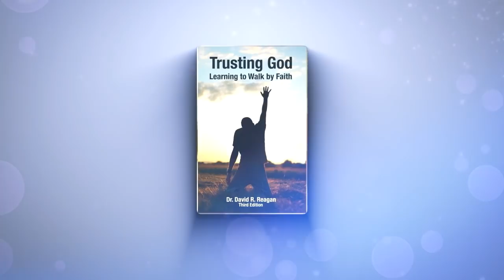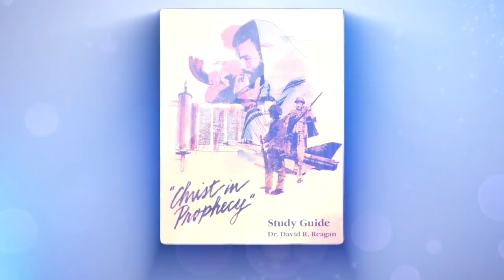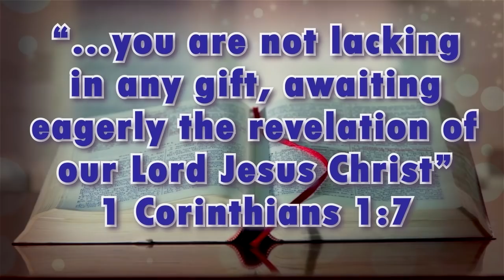41 Years of Memories with David Reagan | Christ in Prophecy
Have you ever tried living by faith? Learn how with Dr. David Reagan on television's "Christ in Prophecy"!

RESOURCE
Offer #957: Trusting God (Book) + Looking Forward to the Reign of Christ (Booklet)

SUMMARY
Have you ever tried living by faith?